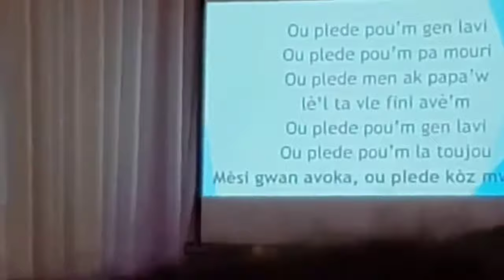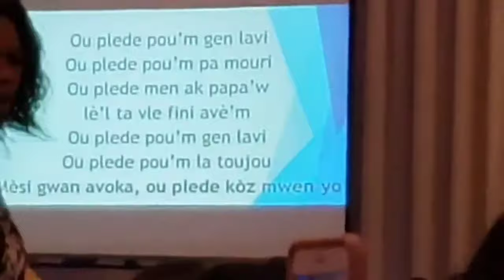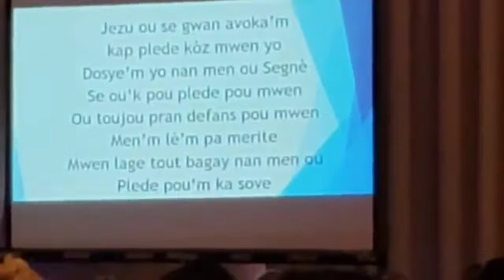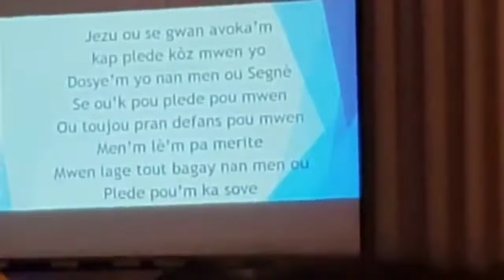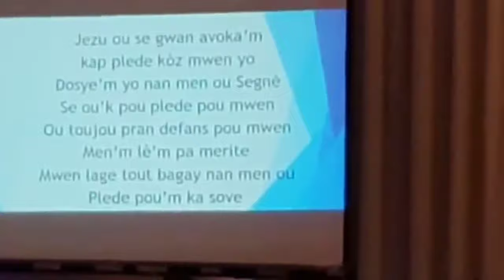ADORATION: CORPS DE CHRIST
Bienvenue Sur la channel Primitive church Cette chaine est là pour vous aider à mieux Connaitre Ia parole de Dieu avec Fr Fritz et Sr. FritzJeanty.Samuel et Benjamin Jeanty etude biblique en anglais et creole. Des chants evangelique surtout des chants d' Esperance.
Je vous invite mes Frères et sœurs à vivre de la même manière à la première Église de Jesus Christ L'AMOUR L'UN POUR L'AUTRE ACTES 4:34-35.